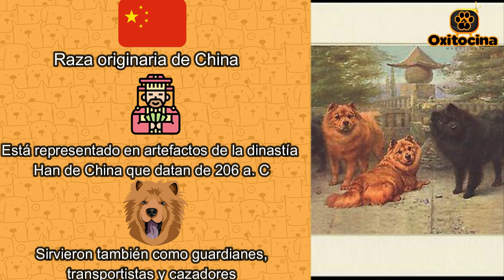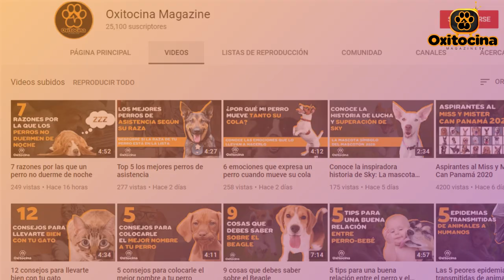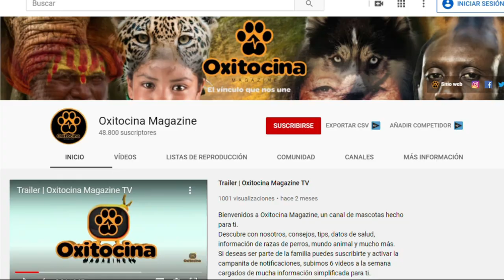CHOW CHOW: 9 COSAS que debes saber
Hola amigo bienvenidos. En este video estaremos conociendo un poco más sobre una de las razas más antiguas del mundo. También sobre sus cuidados, su salud, las características y algunos datos interesantes que te serán de mucha ayuda si deseas tener o tienes un ejemplar de esta raza.